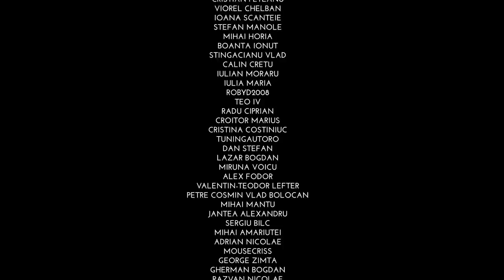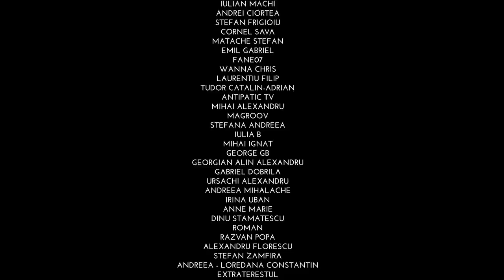M.C.N. Podcast 35 | George Petroșel (Jurjak): ”Alcoolul e shortcut către adevăr”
Vă salut, acolo! A venit Jurjak la podcast! Da, a venit, am cântat, am vorbit și am băut șpriț. Cu ajutorul dumnealui am avut si o revelație, poate vouă o sa vi se pară o imbecilitate, poate o să vi se pară evidentă descoperirea, dar pentru mine a fost uau.
Multă sănătate tuturor!

Realizat cu suportul prietenilor podcast-ului:

- Mulțumim Zeedo Shop.
- Mulțumim foodpanda.
Cod voucher: MCNPODCAST
Acesta poate fi folosit doar de clienții noi foodpanda.
Voucherul este valabil la nivel național, în toate orașele în care activează foodpanda. Valoarea voucherului este de 15 LEI, se aplică doar la comenzile de minimum 30 LEI și doar la restaurantele care acceptă vouchere (există un filtru "acceptă vouchere" ce poate fi setat din aplicație).